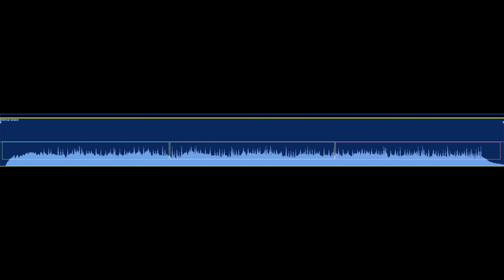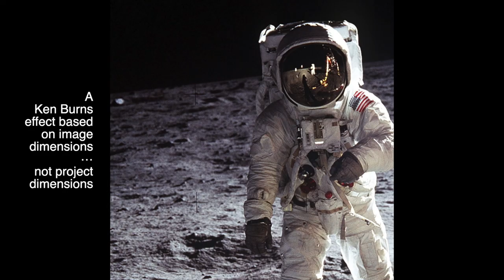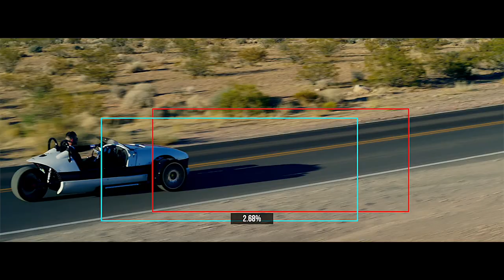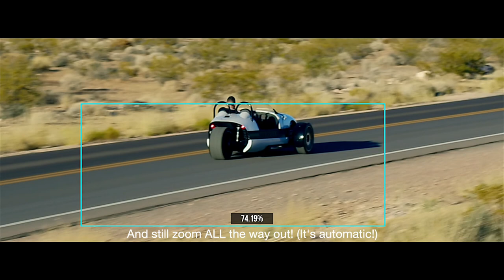Camera Zoom 22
Simple effect, complex uses.